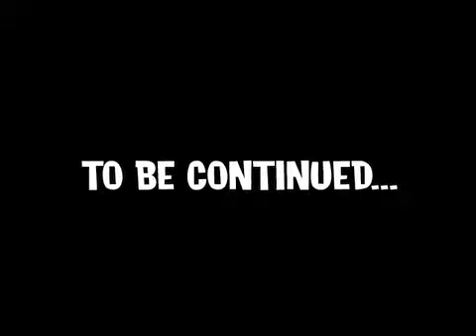Darwin's Pâté Act 1 Part 03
A southern gothic tale of secrets betrayal and revenge.